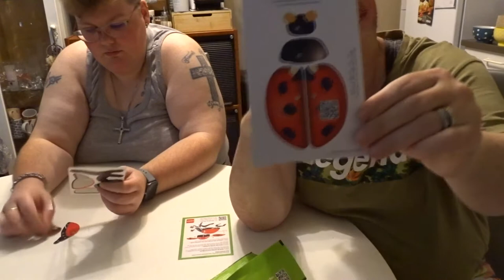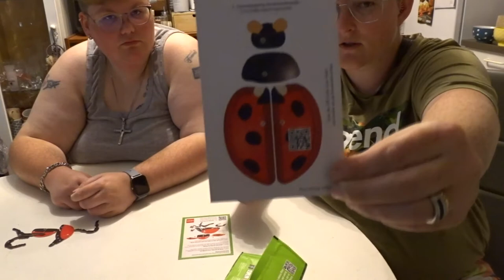LIEVEHEERSBEESTJE|DEVI PLAY'S GAMES(NIET GESPON)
Animal Crossing New Horizons: Yokai.
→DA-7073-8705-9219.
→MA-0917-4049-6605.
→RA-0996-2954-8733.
Animal Crossing New Horizons: Eorzea.
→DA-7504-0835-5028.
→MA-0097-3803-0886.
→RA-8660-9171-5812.